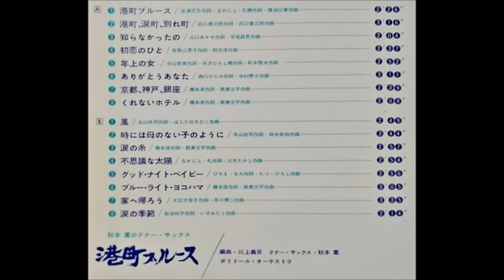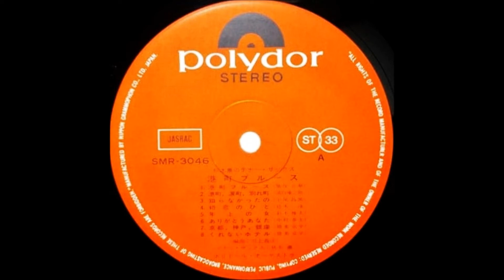秋本薫 「涙の季節」（ピンキーとキラーズ） ムード・テナー・サックス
秋本薫のテナー・サックス
「港町ブルース」

テナー・サックス：秋本薫
編曲：川上義彦
演奏：ポリドール・オーケストラ

発売元：日本グラモフォン株式会社         SMR - 3046